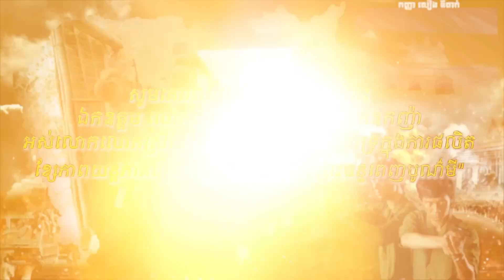សូមរីករាយទស្សនារឿង «កូនប្រុសក្រោមពន្លឺព្រះចន្ទពេញបូណ៍មី» ភាគទី៨៨ (វគ្គ១-៤)